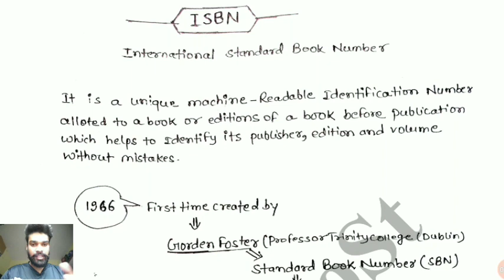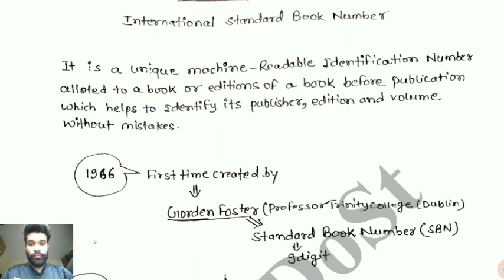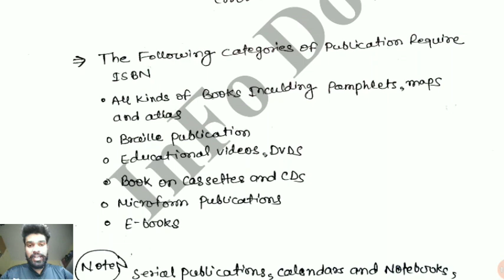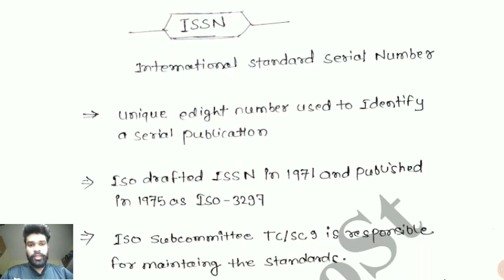ISBN & ISSN के बारे में पूरी जानकारी।//FOR UGC NET JRF // BY VINNAY ANAND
Hi !

This is Vinnay Anand a Research Scholar and I crack JRF ( LIBRARY AND INFORMATION SCIENCE) in my first attempt presents you a series of most important objective questions for library science which is very helpful for your UGCNETJRFexam.

   I try to give answers with detailed explanation and try to give more value.

  I committed to give more and more value to you that will help you in your exam.

   I consider your suggestion and problem that I make more valueable content for you.